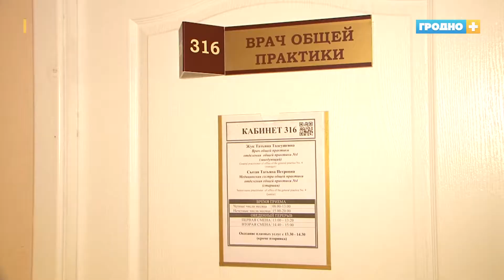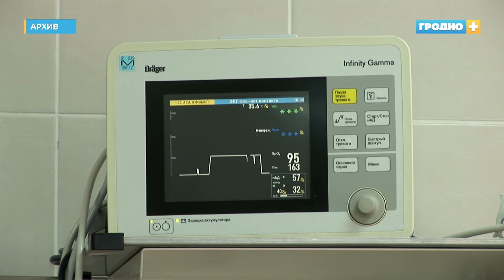В Гродно обсудили нововведения, которые внедрят в белорусскую медицину с 1 января 2020 года